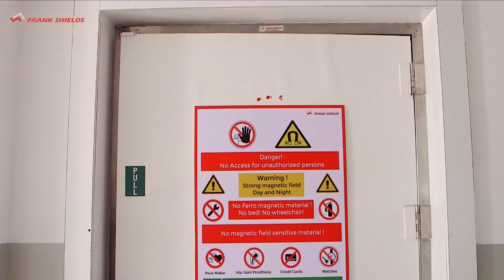Frankshields Intra Operative MRI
Frank shields manufacture MRI shielding for the past 15 years in the Middle East and have also successfully installed Intra operative MRI shielding with sliding acoustic RF door.